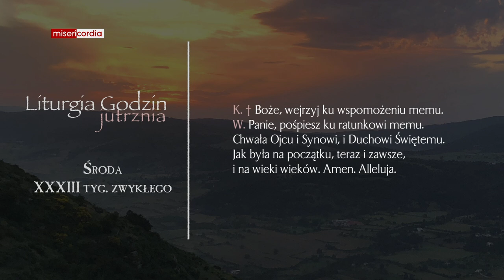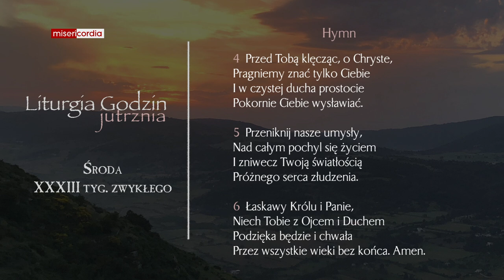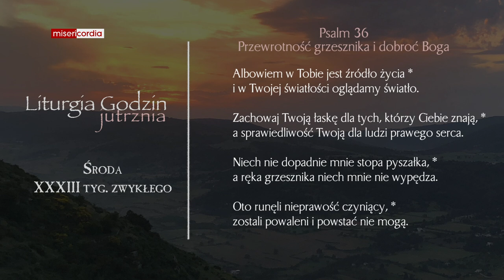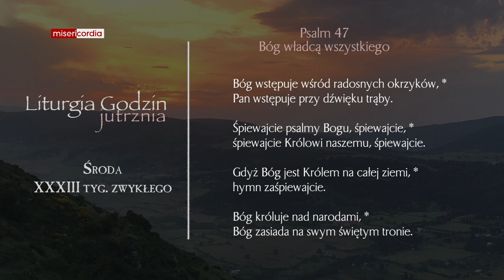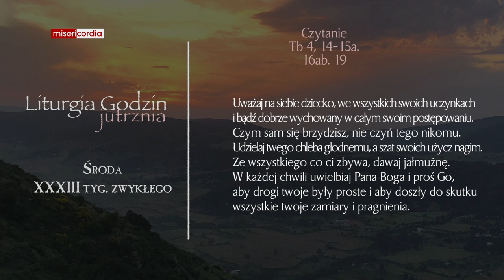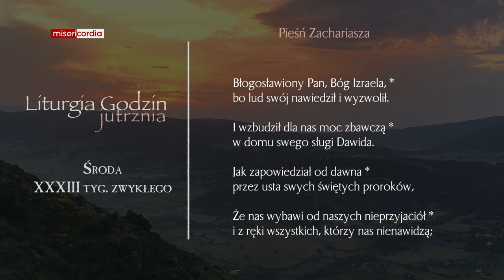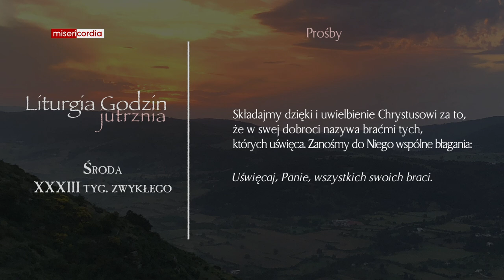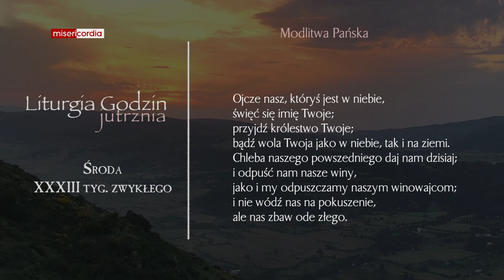Liturgia Godzin | Jutrznia | Środa, XXXIII tyg. zwykłego